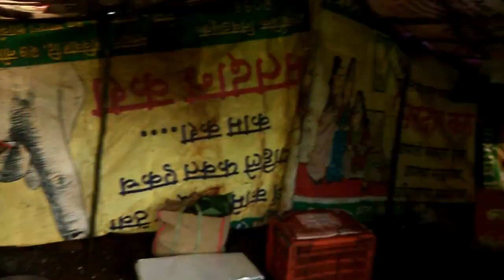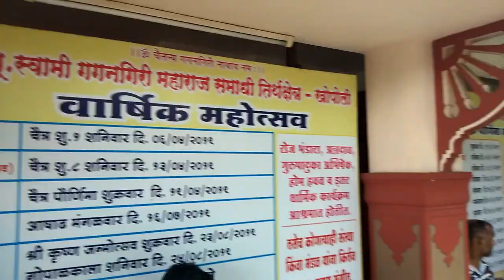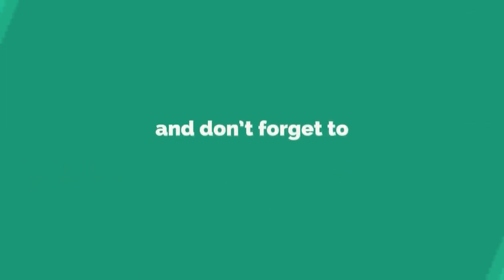JummaPatti Waterfall | धबधबा | Dombivlikar Siddhesh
Nice place to visit in rainy season

Special thanks TVM Trekkers (Tilak school, Dombivli)